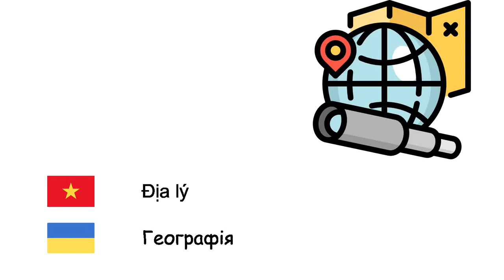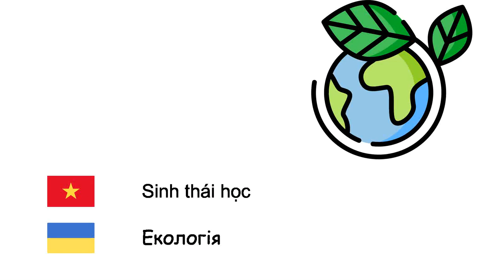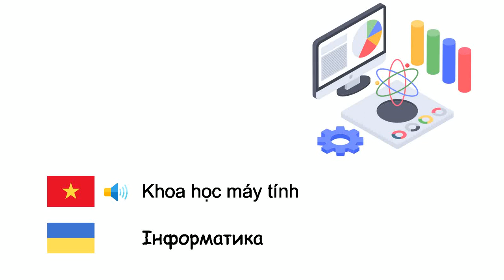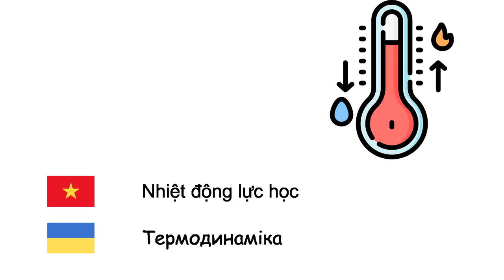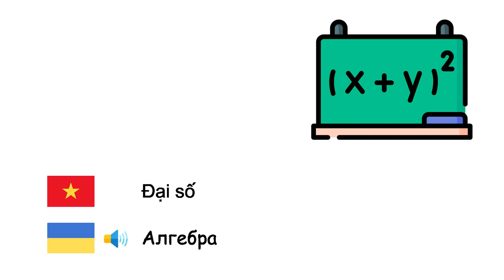ngành khoa học (Tiếng Ukraina) (vi-uk)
Fone TV
vi-uk-28
Наукова дисципліна (Українська мова)
Địa lý - Географія
Toán học - Математика
Vật lý học - Фізика
Kinh tế học - Економіка
Luật pháp - Право
Sinh học - Біологія
Triết học - Філософія
Xã hội học - Соціологія
Lịch sử - Історія
Hóa học - Хімія
Điện tử học - Електроніка
Y học - Медицина
Thiên văn học - Астрономія
Tâm lý học - Психологія
Vi sinh vật học - Мікробіологія
Địa chất học - Геологія
Sinh thái học - Екологія
Công nghệ nano - Нанотехнології
Khảo cổ học - Археологія
Trí tuệ nhân tạo - Штучний інтелект
Khoa học máy tính - Інформатика
Thống kê - Статистика
Động vật học - Зоологія
Nhân loại học - Антропологія
Chính trị học - Політологія
Phương pháp giáo dục - Педагогіка
Logic - Логіка
Sinh học phân tử - Молекулярна біологія
Di truyền học - Генетика
Cơ học lượng tử - Квантова механіка
Nhiệt động lực học - Термодинаміка
Hình học - Геометрія
Khoa tâm thần - Психіатрія
Ngôn ngữ học - Мовознавство
Khí tượng học - Метеорологія
Quan hệ quốc tế - Міжнародні відносини
Nhân khẩu học - Демографія
Đại số - Алгебра
Bản thể luận - Онтологія
Ngữ âm học - Фонетика
Âm học - Акустика
Số học - Арифметика
Lượng giác - Тригонометрія
Giải phẫu học - Анатомія
Thực vật học - Ботаніка